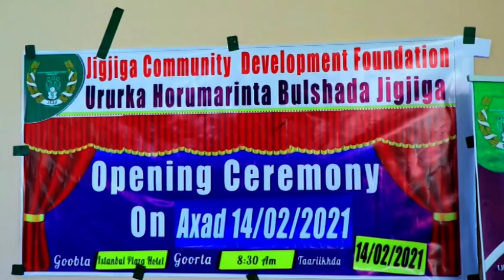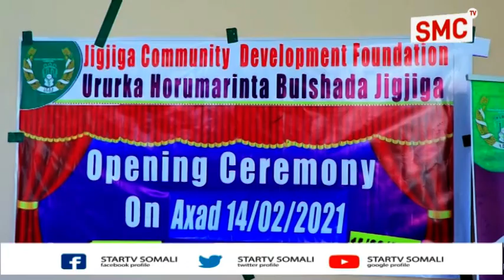Ururka Horimarinta Bulshada Jigjiga Ayaa Laga Daahfuray Magalada Jigjiga